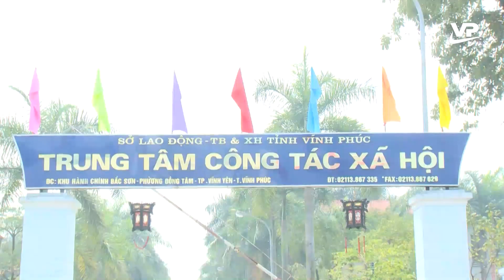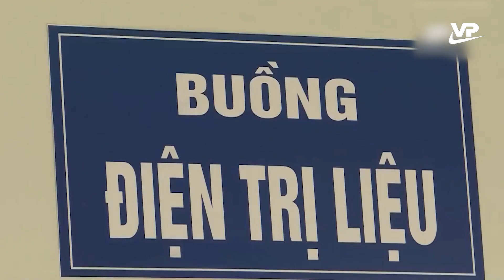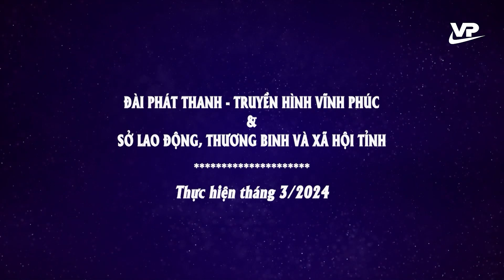Công tác xã hội Vĩnh Phúc phát huy giá trị nhân văn